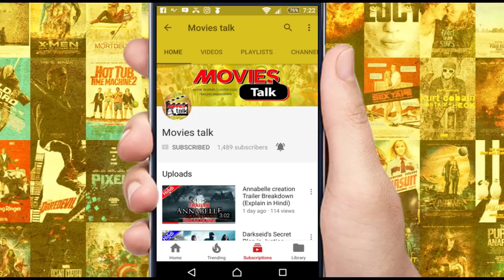BREAKING NEWS Disney & FOX Deal Are Coming To Close [Explained In Hindi]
Hello friends aaj hum baat karne wale Disney aur FOX  ki deal ke bare me to kya hai woh chaliye dekhte hai